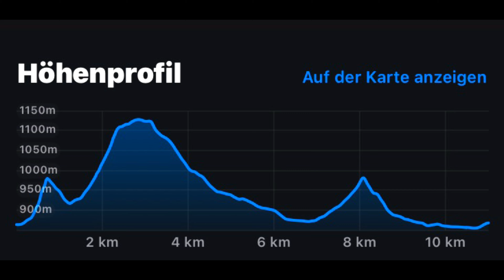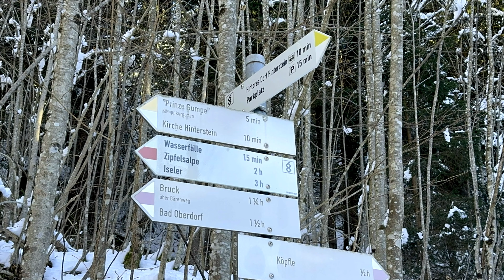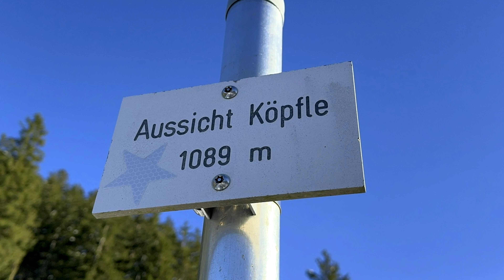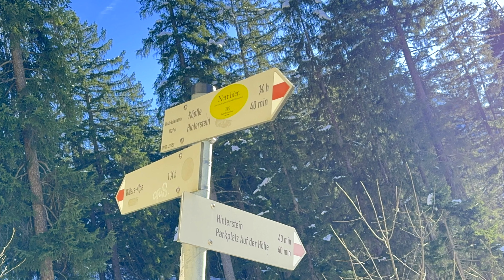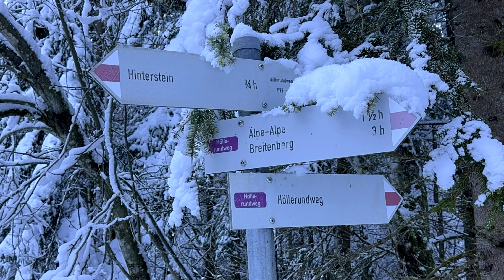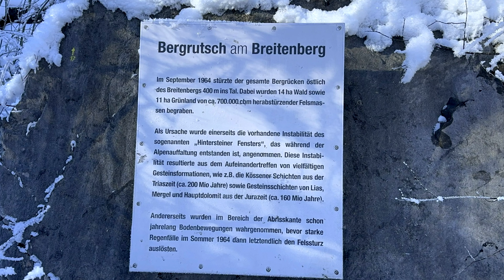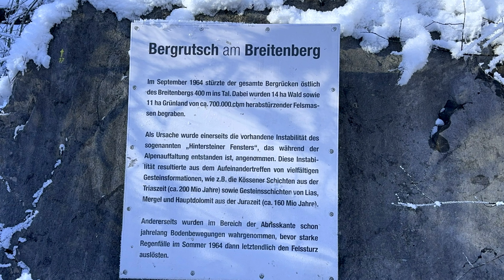Hinterstein: Zipfelsfall - Köpfle - Wildfräuleinstein - Höllerundweg (14. Januar 2024)￼